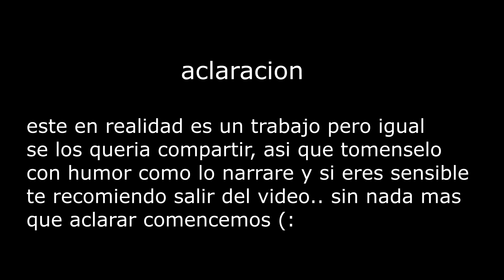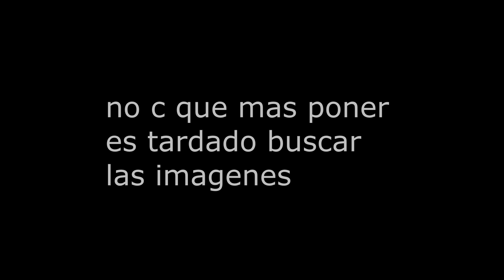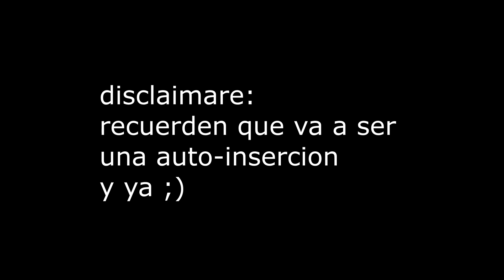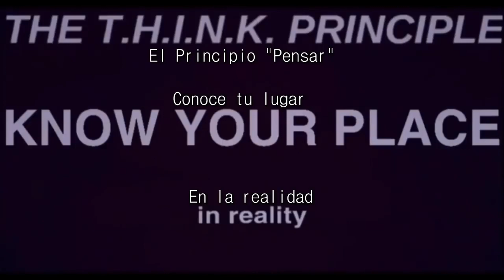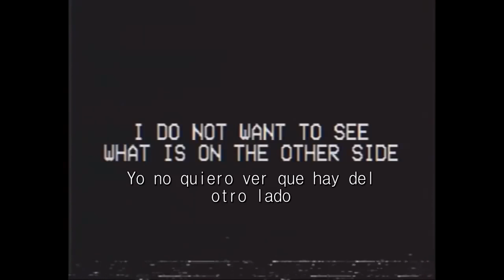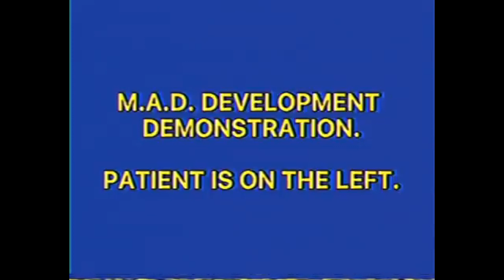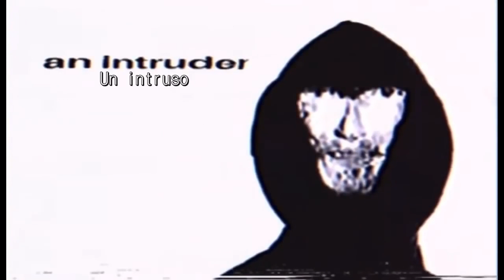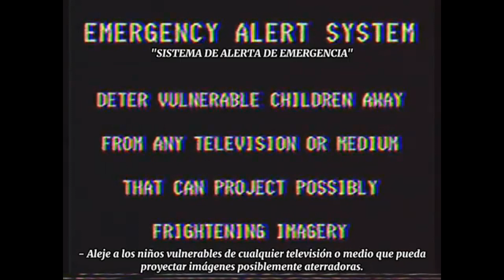que es mandela catalogue? resumen/entrevisa? vol.1 español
emmmm no se que poner esta cosa me quedo como la cagada
pero esta bueno confia